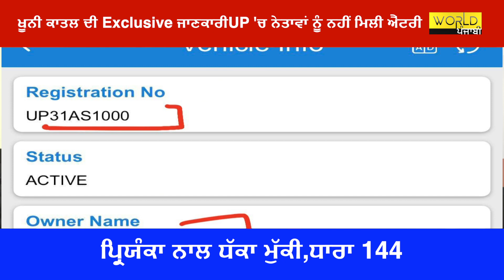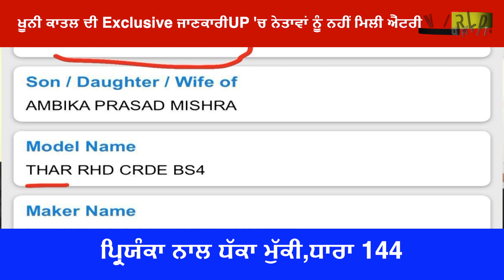ਖੂਨੀ ਕਾਤਲ ਦੀ Exclusive ਜਾਣਕਾਰੀ,ਪ੍ਰਿਯੰਕਾ ਨਾਲ ਧੱਕਾ-ਮੁੱਕੀ,UP 'ਚ ਨੇਤਾਵਾਂ ਦੀ NO ਐਂਟਰੀ,ਧਾਰਾ 144